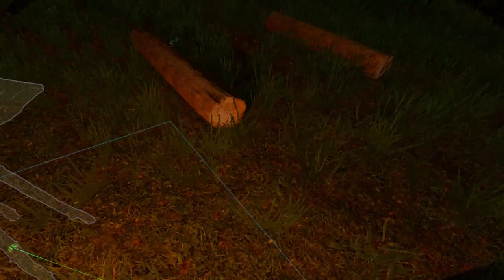THE FOREST VR (BETA)#3